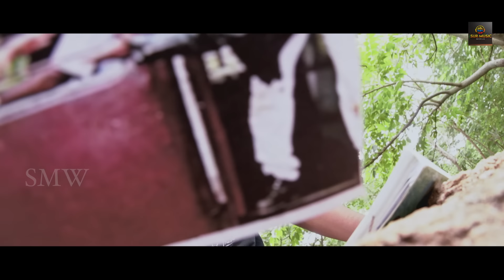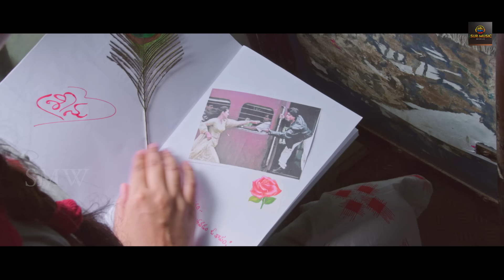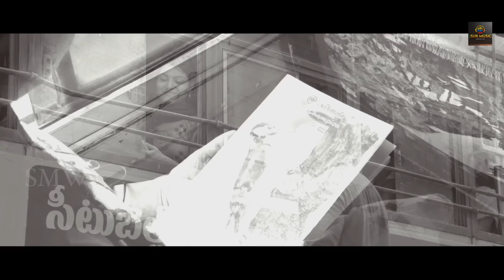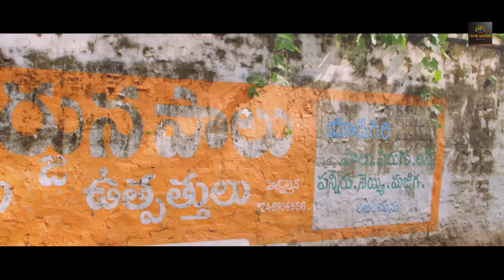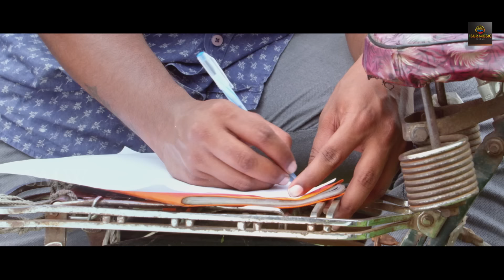Gully Gang | South Hindi Dubbed Movie | Sameer Datta, Shivanya Mehrara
Movie: Gully Gang
Genre: Drama, Romance
Director: T. Vinay Reddy
Writer: Mallarapu Kumar
Stars: Sameer Datta, Shivanya Mehrara, Sudhiksha Jha
Producer :-  Surinder Yadav
Digital Head : Mahendra Yadav
Copyright Reserved With @Sur Movies Exclusive

About
Most humorous film about a boy who does not know how to love and how he struggled in love with the encouragement of his friends.Always been unlucky with love, Sreenu strives to find true love. While pursuing higher education, a beautiful girl named Kumari joins the college. Will he fall for her?